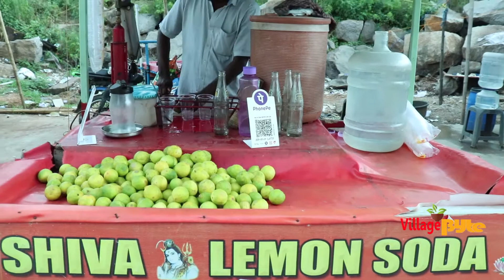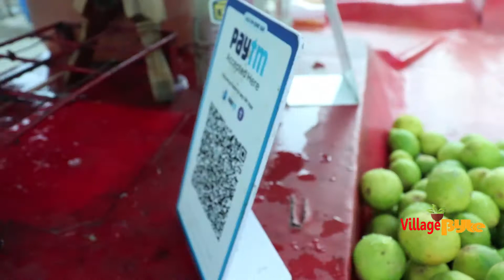This Man Make Extreme Lemon Soda Using Amazing Skills | Hyderabad Street Food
Hi,
Welcome to VillageByte
hi
Food is different around the world, and I want to share it with you. Food is something that connects us all, and to me, food is the best way to connect and have a true cultural experience!